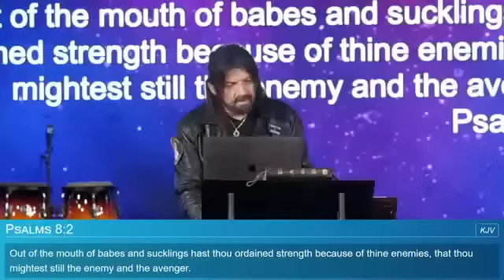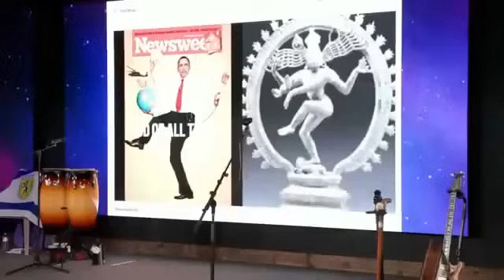Robin Bullock PROPHETIC WORD🚨 [PROPHETIC VISION: FUNERALS & A TRIAL BACKFIRE] Prophecy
Robin Bullock PROPHETIC WORD🚨 [PROPHETIC VISION: FUNERALS & A TRIAL BACKFIRE] Prophecy. Prophet Robin Bullock shared this powerful prophetic word recently on the eleventh hour broadcast. Church International